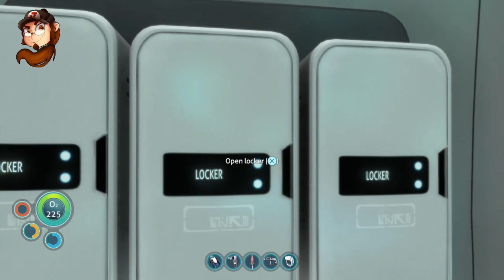Dive On In! | Subnautica (Part 3)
I switch from playing Subnautica on my laptop, to my PS4. Much better quality. Still some bugs. And I finally make some more progress and even get that drill arm for the Prawn Suit.